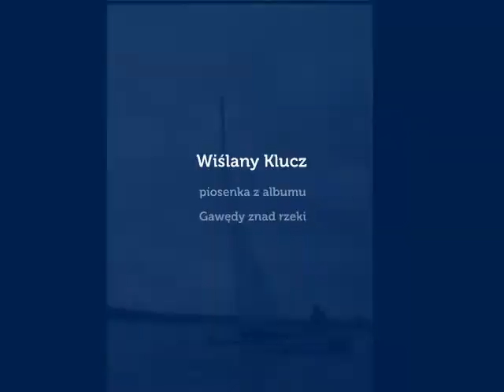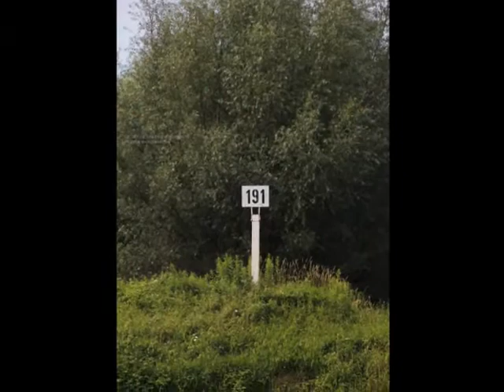Wiślany Klucz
Film z materiałów Szczepu 58. ŁWDH
Piosenka Wiślany Klucz z płyty Gawędy znad rzeki.
Słowa i muzyka: Grzegorz "Tytus" Dąbrowski
Zdjęcia z rejsów po Wiśle w latach 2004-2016

Materiał powstał w rocznicę II Pokoju Toruńskiego. W jego efekcie nasza ukochana Wisła w całym swoim biegu znalazła się w granicach Rzeczypospolitej.

Ziemie inkorporowane (włączone) do Królestwa Polskiego
Królestwo Polskie odzyskało Pomorze Gdańskie z Gdańskiem (jako Prusy Królewskie), ziemię chełmińską i ziemię michałowską
Polska uzyskała Warmię i Powiśle z Żuławami, a w ich obrębie miasta pruskie, m.in. Malbork i Elbląg